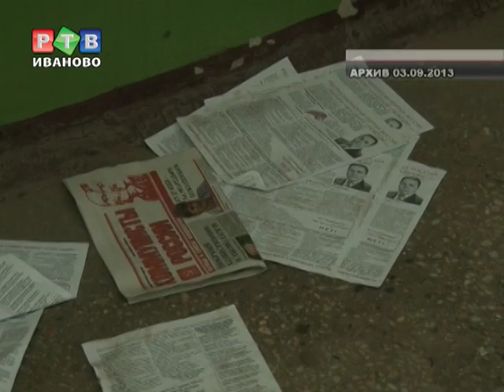Дело об избиении агитаторов новый поворот